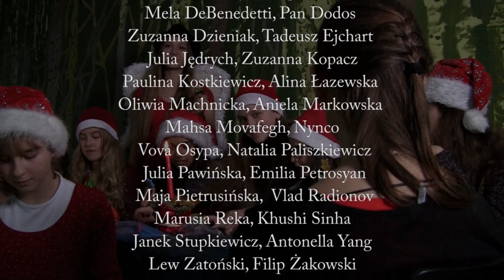Pójdźmy wszyscy do stajenki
Śpiewa młodzież z kilkunastu krajów :-)
reżyseria i realizacja: Aga Viburno
reżyser dźwięku: Jacek Gładkowski
nagrano w Studiu Agnieszki Osieckiej - Polskie Radio program 3

aranżacja i przygotowanie:  Agnieszka Viburno

solo: Marusia Reka, Mahsa Movafegh, Tetyana Oprysko, Emilia Petrosyan
chór  Szkoły Babel:

fortepian: Paweł Chaberski
gitara: Igor Wiśniewski
gitara basowa: Michał Woźniak
perkusja: Dominik Dodos Mokrzewski
cymbałki: Keming Quan
ukulele: Xini Dong, Antonella Yang, Isabella Yang, Szymon Walendowski, Aga Viburno

* * * * *  teledysk * * * * *

zdjęcia: Wojciech Dorosz, Józek Rostkowski, Szepan Żurawski

dźwięk: Janek Stupkiewicz
charakteryzacja: Pola Borowska, Marysia Radzimińska
scenografia: Lipa Demilova, Viktoriya Kabalyuk, Maja Pietrusińska

montaż: RaszFilm
napisy: Maja Pietrusińska, Józek Rostkowski, Paulina Kostkiewicz

opiekun projektu: Aga Viburno

Dziękujemy za pomoc w realizacji nagrania
Panu Marcinowi Zaborskiemu
Panu Andrzejowi Stefańskiemu